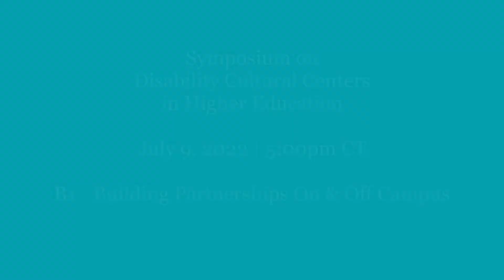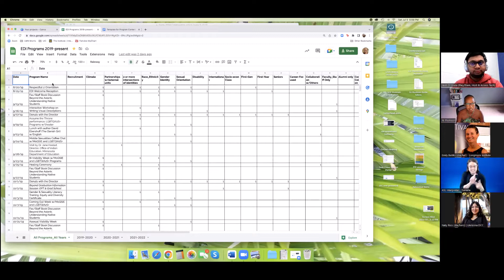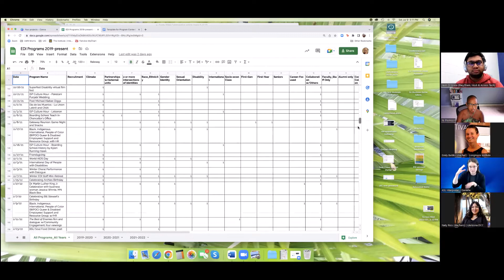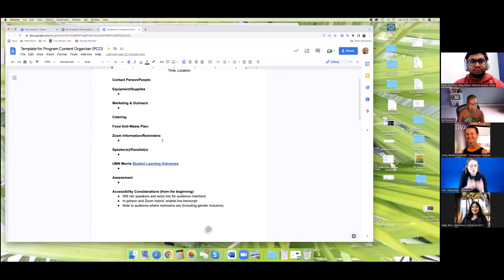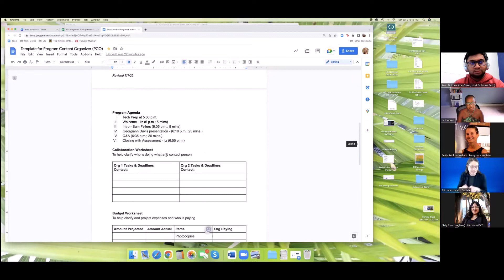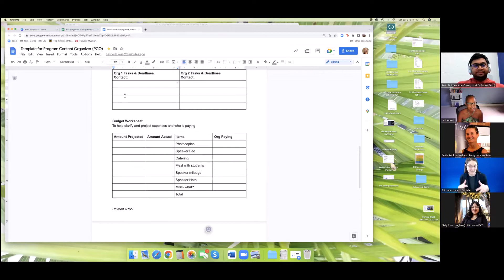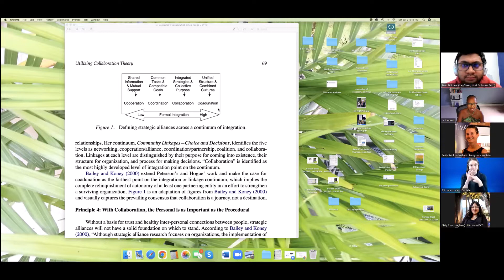DCC Symposium: Building Partnerships On & Off Campus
Presenters discussed their experiences with developing internal and external partnerships with organizations or campus units to grow disability culture, embrace cross-movement solidarity, and create programming.

Day 2 | Saturday, July 9, 2022 | B1 | 5:00pm - 6:00pm CT

Presenters:
- Dr. liz thomson
University of Illinois Chicago
Current Institution: University of Minnesota, Morris
- Naty Rico
University of Arizona
- Karen Nielson
University of California, Berkeley
- Dr. Emily Beitiks